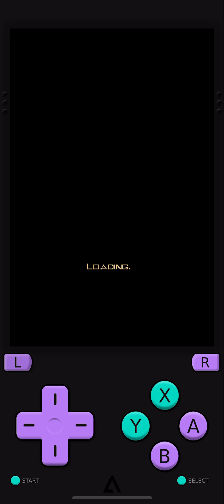Jewel Quest Solitaire 2 (DS) Book 1 Chapter 5-2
This is Jewel Quest Solitaire 2 Book 1 Chapter 5-2 gameplay.